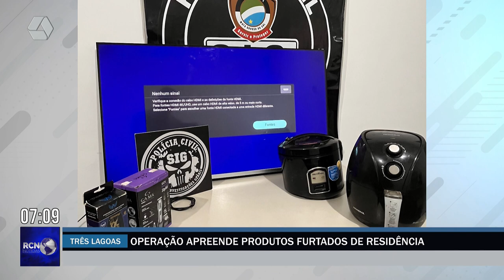Operação apreende produtos furtados em residências